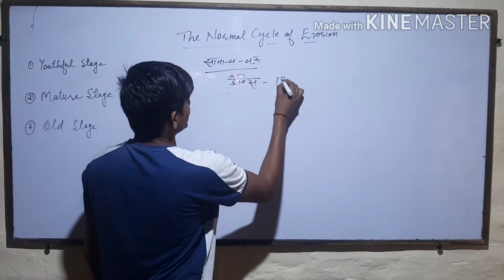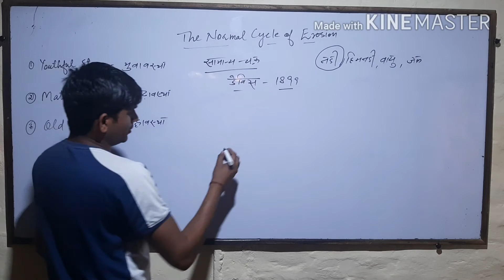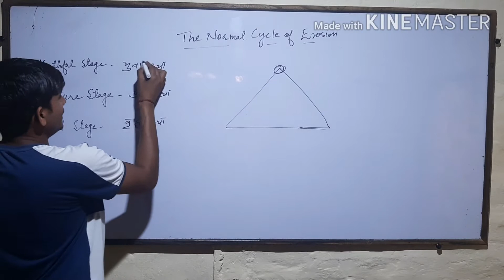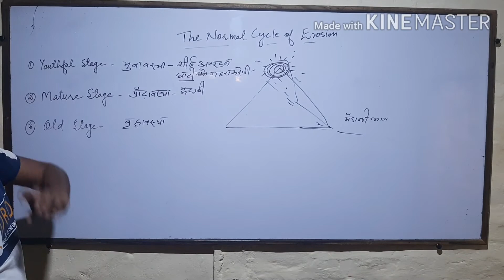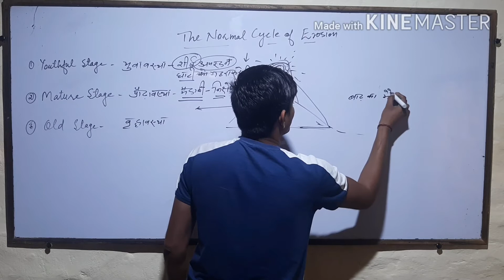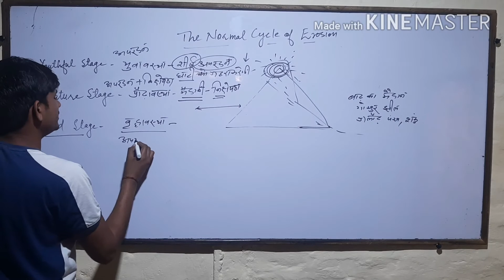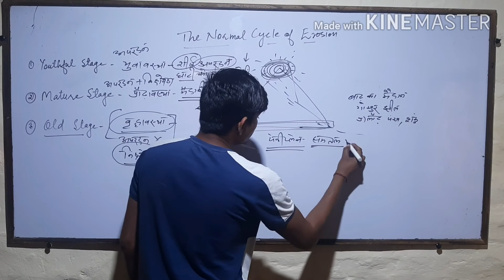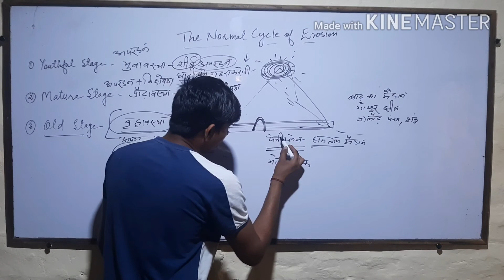The Cycle of Erosion by Prof. Darshan Seju G.C. Bhattu Kalan